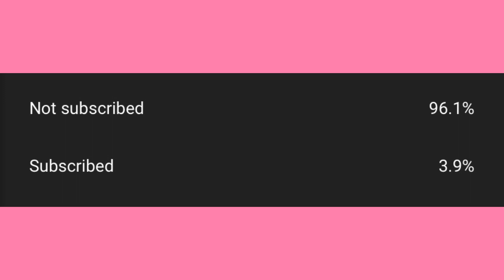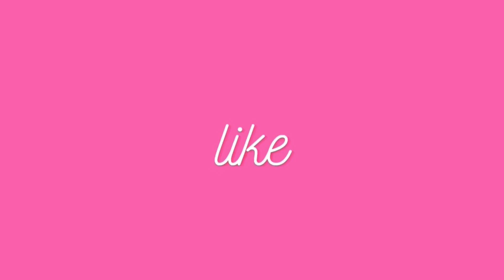My nose Challenge ~ Cute Tiktok Compilation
💕cute tiktok 💕